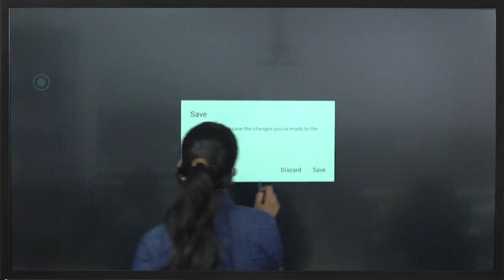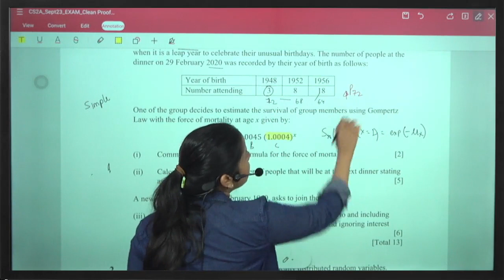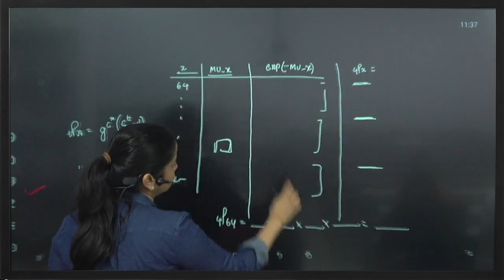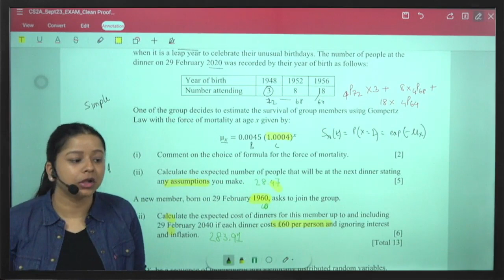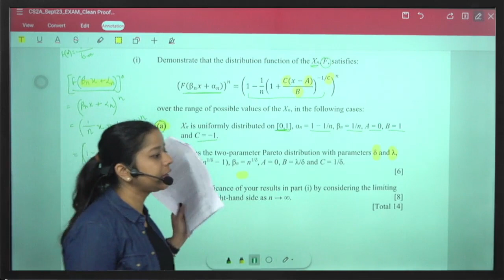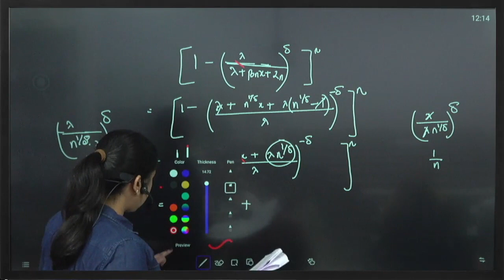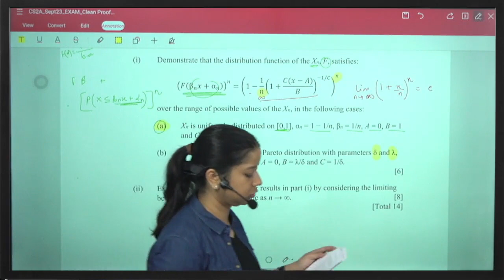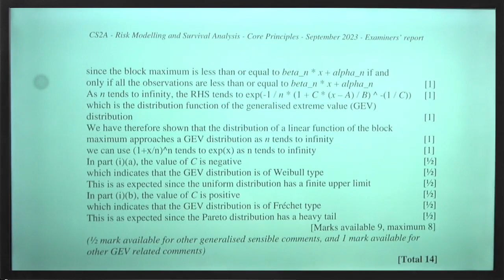CS2A SEPTEMBER 2023 | Class 1 | Full Solution | By Shivangee Agarwal | IFoA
This video offers an in-depth explanation and detailed analysis of the CS2 (Risk Modelling & Survival Analysis) Paper A from the September 2023 diet by the Institute and Faculty of Actuaries (IFoA). In this video, faculty member Shivangee Agarwal discusses the questions in the paper, breaking down the concepts and offering clear, step-by-step explanations.

00:00 Introduction
2:11 Question 1(i)
7:43 Question 1(ii)
21:11 Question 1(iii)
35:00 Question 2(i)
1:04:43 Question 2(ii)